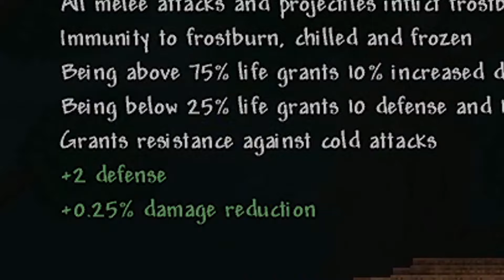Terraria CALAMITY Mod #11 │ ตกปลาสู้บอสน้ำแข็งใส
สามารถพูดคุยและคอมเมนต์กันได้นะครับ ❤️
ขอบคุณที่รับชมวีดีโอของผม~ ʢᵕᴗᵕʡ
Mod ทั้งหมดที่ผมใช้ :
► Calamity Mod (No Calamity Music) v 1.5.0.2
► Calamity Mod Music v 1.5.0.3
► Fargo's Mutant Mod v 2.4.2
► AlchemistNPC v 9.3
► Boss Checklist v 1.1.6.1
► Yet Another Boss Health Bar v 1.3.2
♬ คำคมวันนี้ : ►  ถ้าคนจริง โอวัลตินต้องละลาย เห้ยยย

Facebook Fanpage (เข้าไปสิงกันก่อนนะ) ▼ :
Notebook Spec (สเปค Laptop ผมคร่าวๆ) ✔️ :
► Geforce GTX1650
► 16GB (8GBx2) DDR4
► AMD Ryzen 7 3750H
สอบถามข้อมูลอื่นๆเพิ่มเติมได้ที่ ✔️ :

► เรื่องสำคัญเท่านั้น !! ◄

[ ขอขอบคุณ ᵔᴥᵔ ]  ♪